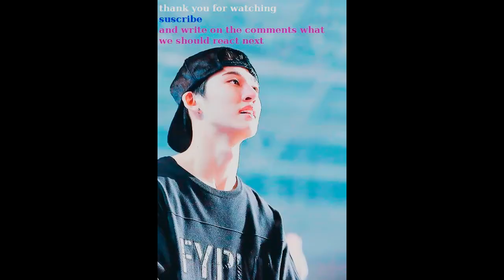Italians react to iKON - ‘사랑을 했다 (LOVE SCENARIO)’ M/V [ENG SUB[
Hii we're delly and benny and this is our reaction to IKON LOVE SCENARIO MV.
 We hope you like it :3

YOU CAN FIND US ON:
as dellyandbenny
as AKIRA AOMINE (delly) and BEN PARK (benny)